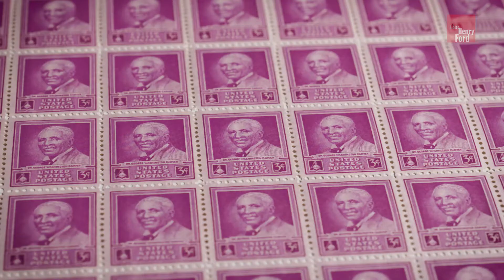Postage Stamps | Celebrate Black History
This year marks the 75th anniversary of the passing of agricultural scientist George Washington Carver. As a chemist who developed uses for common crops, his work revolutionized farming in the southern United States and he became a household name for his work. While Carver wasn’t the first African American to be featured on a U.S. postage stamp, his representation five years after his passing in 1948 recognized the botanist’s selfless dedication to improving southern rural life and increasing agricultural production through applied chemistry. Learn more about these stamps in this video, presented by the Ford Motor Company Fund, with Curator of Agriculture and the Environment Debra A. Reid.